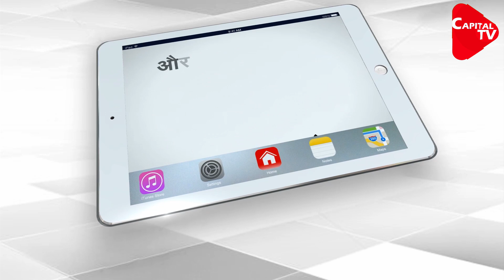Arvind Kejriwal’s Fake Promises on Health Facilities | Delhi Election 2020 | Capital TV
BJP alleged that the ruling AamAadmi Party in Delhi had not opened any new primary health centre in the national capital during its tenure.